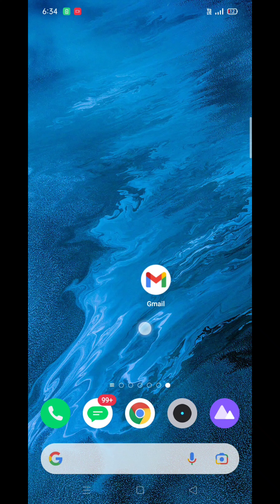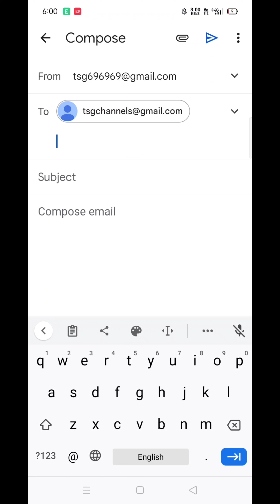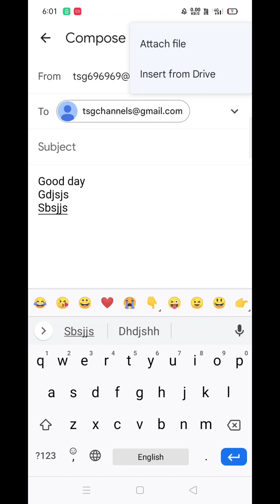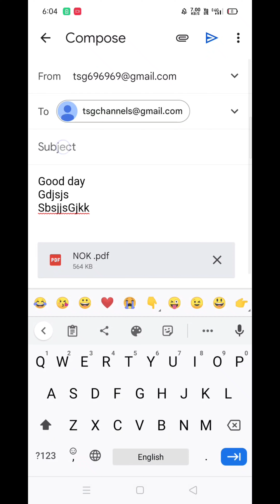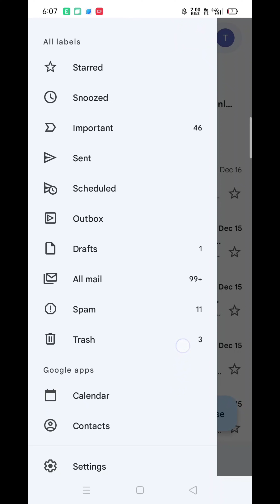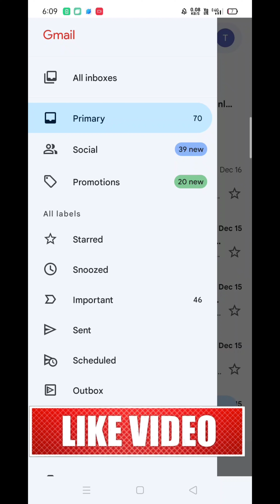How to send mail from Gmail || Gmail से मेल कैसे भेजते हैं || how to send mail in PDF format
In this video I will show you how to use Gmail and how to send mail from Gmail in pdf format